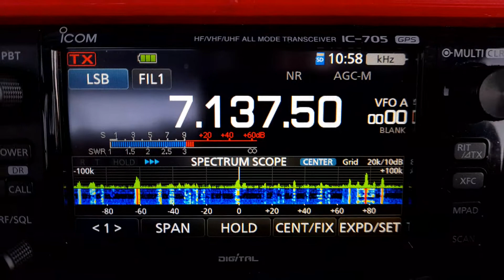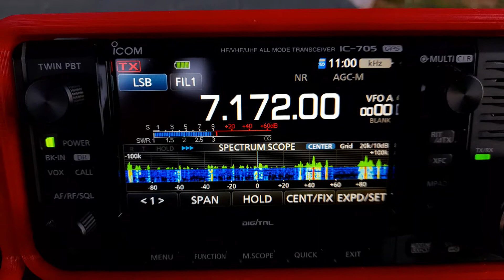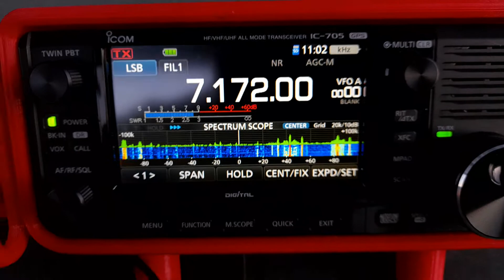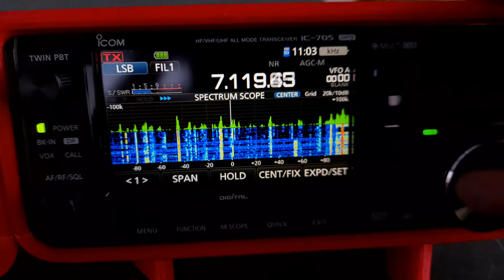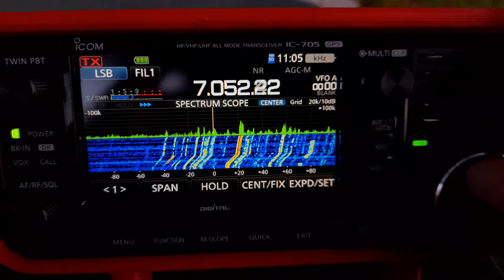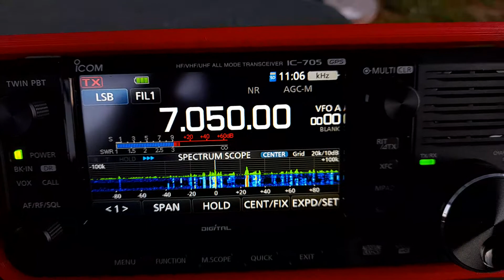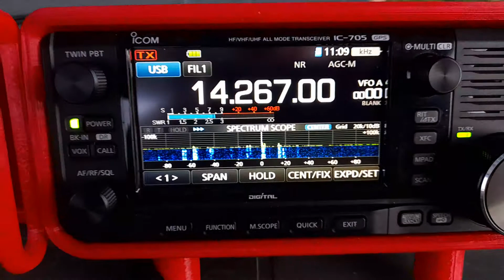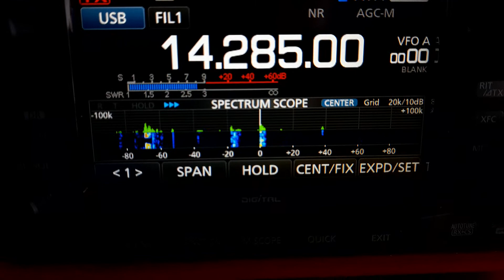Vertical PAC-12 VS ENDFEED home made